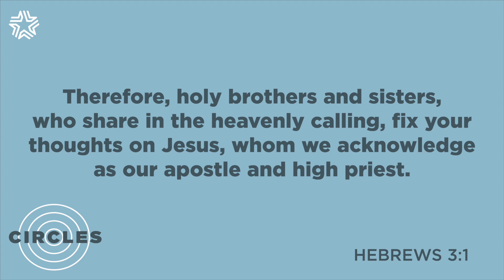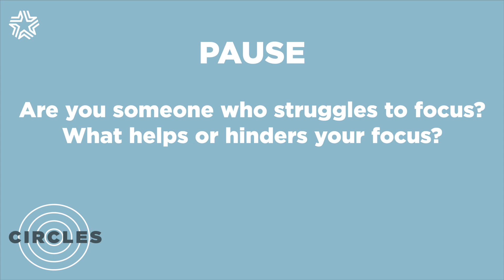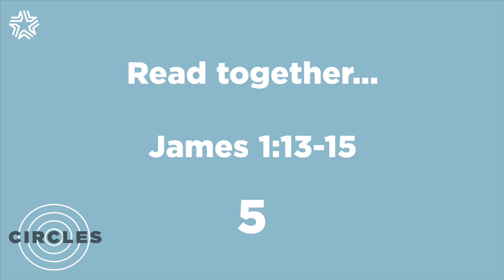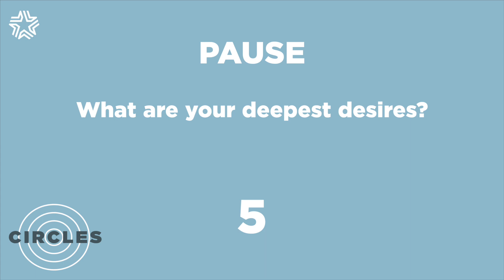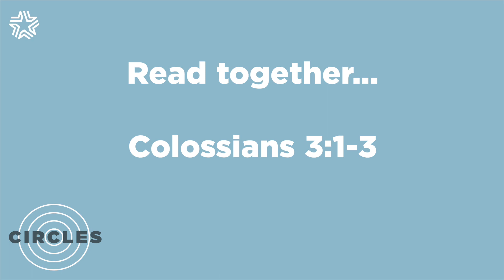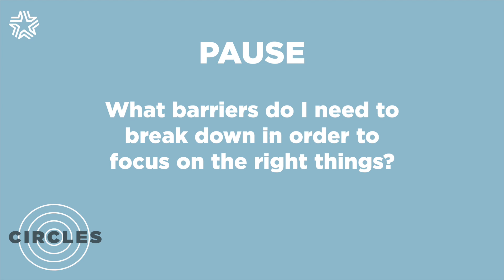CIRCLES - Ep 1 - Experiencing the Expansive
Join Sam Gill as he shares a conversation on Experiencing the Expansive.